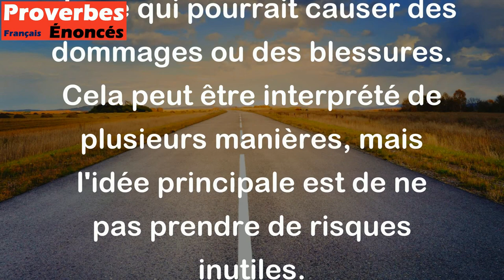Il ne faut pas mettre les doigts entre l'écorce et l'arbre. - Proverbe Québécois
Ce proverbe signifie qu'il ne faut pas se mettre en danger en essayant de faire quelque chose qui pourrait causer des dommages ou des blessures. Cela peut être interprété de plusieurs manières, mais l'idée principale est de ne pas prendre de risques inutiles.